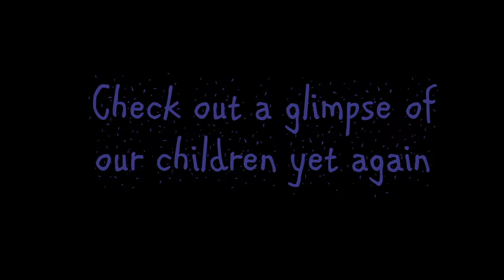The Rising star talent show part 2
Now that we have flown to the skies, up, let’s soar to the pinnacle with our Talent Show Version 2️⃣

Day 2 performances cater to all the audiences including our large fan base from day 1 with an array of poems, dramas 👹, speeches, acts 🦹 and monologues 💁

Much to our delight, The views and appreciative comments wouldn’t stop pouring in and we are ecstatic. 😬

Heartfelt Gratitude to all the participants who lit the stage up with their high voltage performances combined with cheer n enthusiasm, and to the parents who made this possible with their unending support n encouragement.

Last but not least all our viewers who helped us make the event bigger than the last one.
Round of applause to Each one 👏